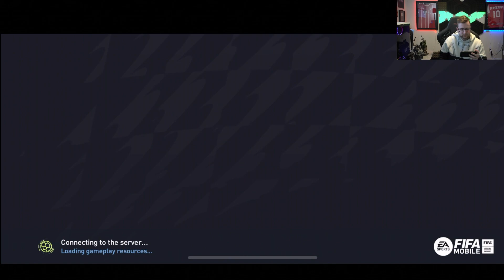Full New Beginnings Squad Builder on FIFA Mobile 22! The Best Themed Squad on FIFA 22 Mobile for H2H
Get ready for our first squad builder of FIFA Mobile 22! And What a squad it is!